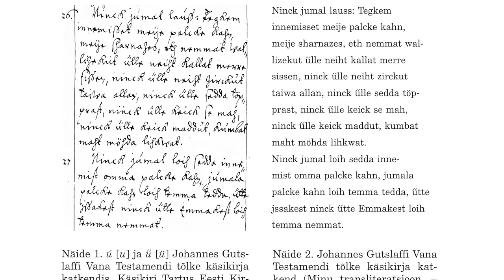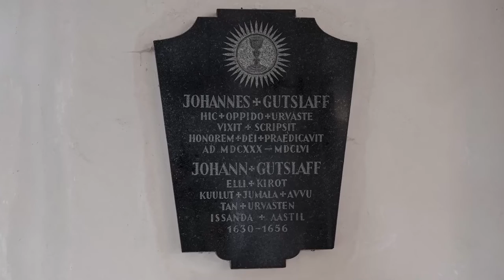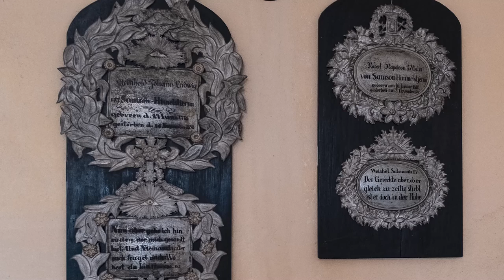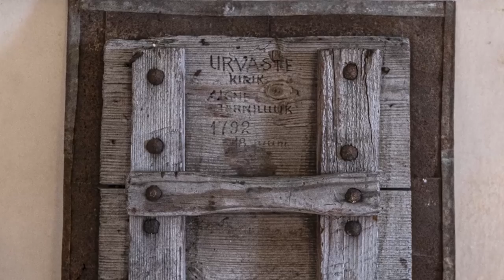EELK Urvaste Püha Urbanuse kirik